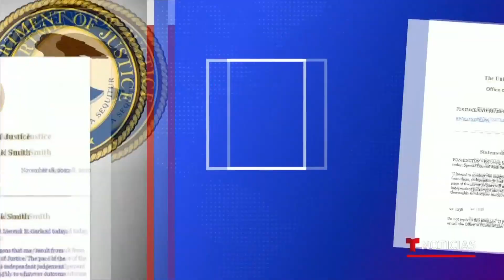Trump insiste en que es objeto de una cacería de brujas | Noticias Telemundo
Video oficial de Noticias Telemundo. El expresidente criticó que el Departamento de Justicia esté enfocándose en su papel en el asalto del Capitolio y en el traslado de documentos clasificados a su residencia de Florida. Dijo que esta situación "es un abuso de poder".